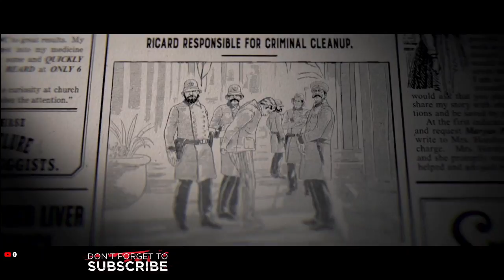💥NEW EMERALD OF THE EAST💥 RDR2 ONLINE RED DEAD ONLINE RED DEAD REDEMPTION 2 ONLINE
🤑IN THIS VIDEO I WILL BE SHOWING NEW EMERALD OF THE EAST !!!🤑